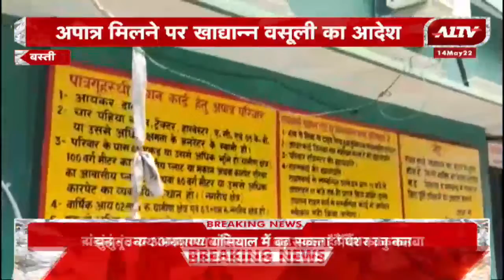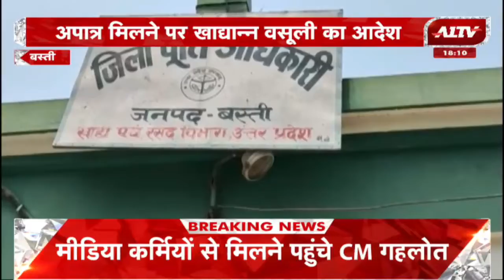उत्तर प्रदेश की बड़ी खबरें | Uttar Pradesh Bulletin | Uttar Pradesh Samachar | A1TV News